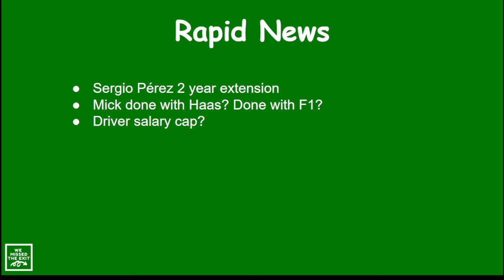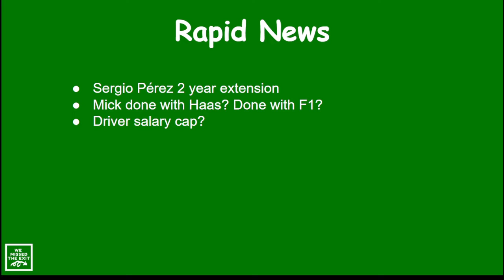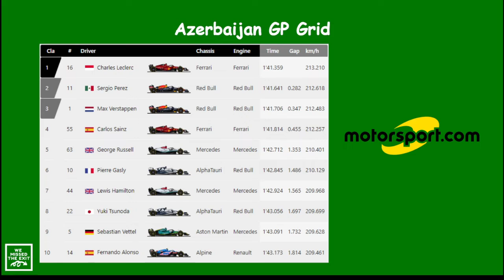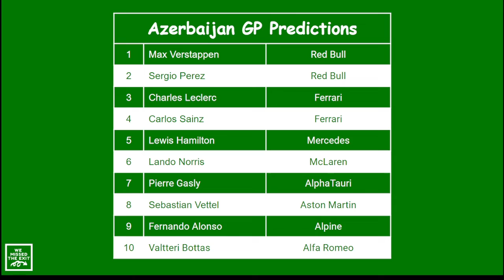2022 Azerbaijan GP Preview